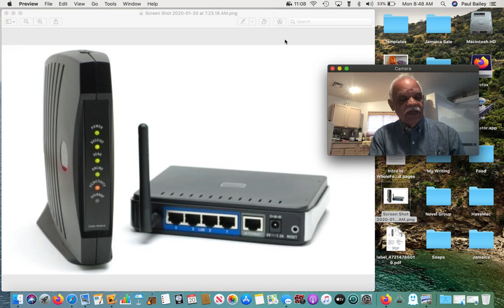Routers, Modems, and Internet Service Providers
This short, simplified presentation address the basic information about routers, modems, and Internet Service Providers. It was created for the use of the Lake Havasu City, Arizona Apple Users Group called Havamac.